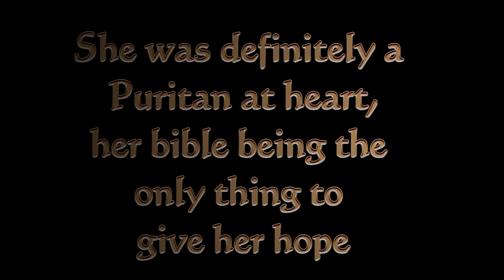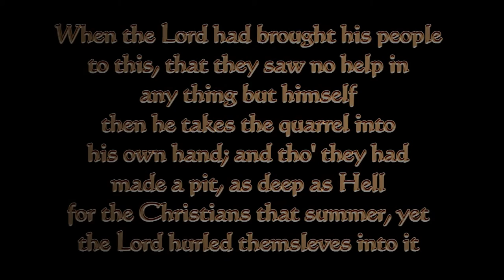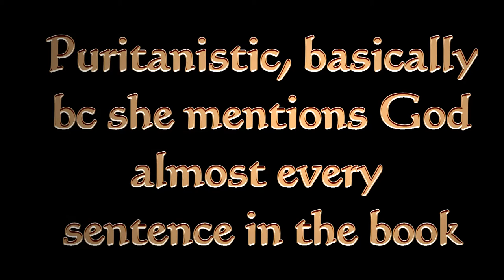Mary Rowlandson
My main girl and favourite puritan author